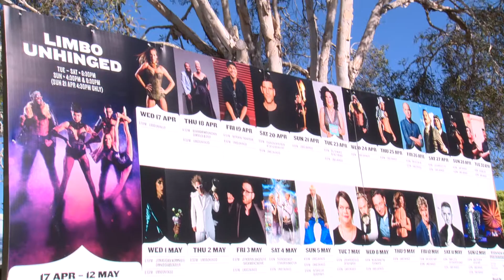Limbo Unhinged Media Call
Direct from sell-out seasons across the country including Sydney Opera House and a headline show at the Kermezzo Festival in Brussels, the Gold Coast premiere of Helpmann Award nominated LIMBO Unhinged will feature in the Spiegeltent Gold Coast programme as part of Bleach* The Gold Coast Festival.   The much loved Spiegeltent is returning to Broadbeach in a new location at Gold Coast Bulletin Centenary Park (just near The Star Gold Coast).

Continuing all the sexiness, sizzle and edge-of-your-seat spectacle expected from the Strut & Fret Production House (who also delivered the show-stopping sensation Blanc de Blanc), LIMBO Unhinged will unleash pyrotechnics, sword-swallowing and aerial shenanigans against a pulsating live soundtrack in the majestic Spiegeltent from 17 April – 12 May 2019.